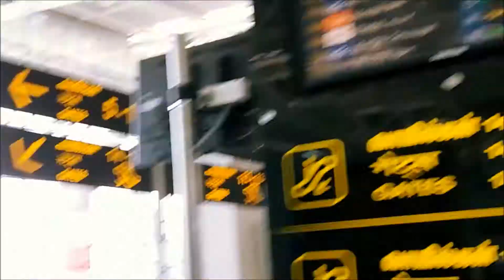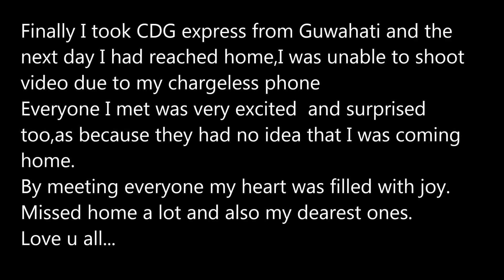Travelling Home after two years |Abzt King|Assam|Guwahati|Margherita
Hello all the beautiful peoples and my supporters my travelling Vlog,after two years I am travelling home on 6th November 2018.
Umeed hai aplogo ko achaa lage aur main aur videos create karta rahunga.